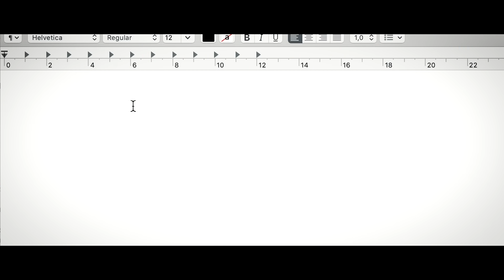Juan Gómez-Jurado | El Viaje de la Inspiración 7'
¿Dónde encontrar la inspiración para convertir las palabras en emociones? 📚 📖

El escritor y rey del thriller, Juan Gómez-Jurado, nos revela en qué se inspira para escribir sus exitosas novelas. Pero, ¿quién inspira a este autor?

Descúbrelo en un nuevo capítulo de El Viaje de la Inspiración